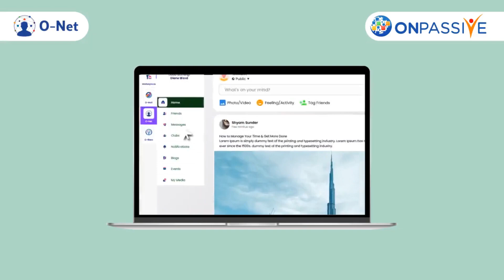Effortlessly Grow Your Social Network, Using O Net Register Now for FREE Access 1080p60fps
ONPASSIVE, a leading Artificial Intelligence software development company, offers highly secure AI-driven automation products, tools, and applications with an emphasis to govern your data Automation.
ONPASSIVE Software Consulting and Development Company is a community of five hundred thousand invested in building futuristic applications and technological solutions.